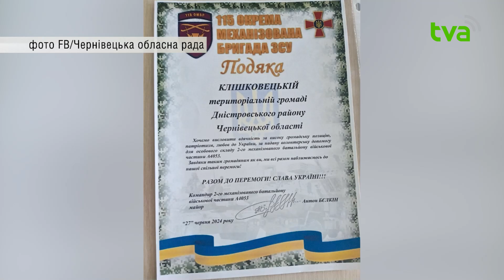874 доба широкомасштабної війни. Вкотре під прицілом ворога опинилась Київщина та Херсонщина